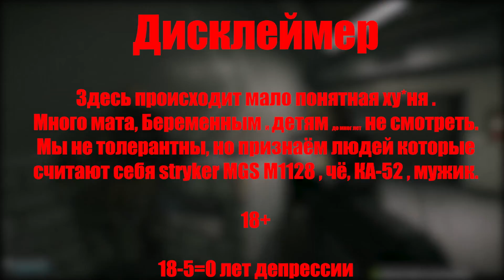EFT | Типичная лаба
Да , это видео по майнкрафту
В видео присутствует нецензурная брань, осторожно !
Видео создано в чисто развлекательных целях !
0:00 - Старт
0:16 - Музыкальный старт
0:43 - Типичная лаба
1:37 - Меня убили
2:33 - Разбор полётов
3:38 -  ДА
4:06 - Музыкальный конец
В главных ролях :
Crazy - бл*ять тайгер два
ヴォガー (Илья) - Алыньшик
Nothing - Beda-S-Bashkoi приветствует вас !
OVERHEATING - этоооо баян
dogge114 - Будильник - ультразвук